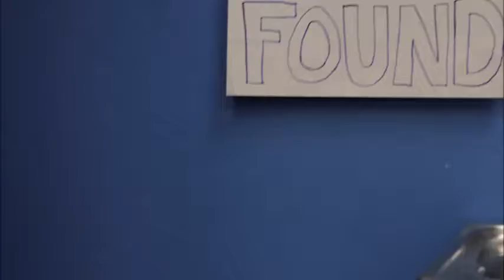'A Sock Motion picture Romeo & Juliet' A GISHWHES 2017 submission Item # 26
Hey guy's sorry for the lack of video's. A lot of good and bad things have append lately. I think i'm going to be posting more...or at least..I hope so. Hope life is treating you all well. Have a good one - Emily